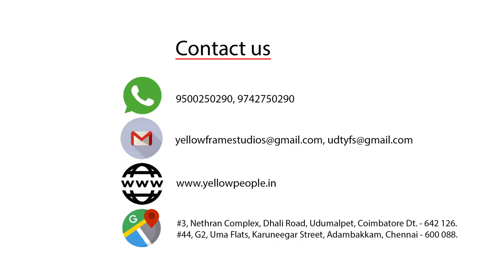Deena + Kani - Cinematic Candid Outdoor Shoot - Romantic Couple - Ooty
Photo Styles & Cinematography
by
YELLOW FRAME STUDIOS

Our Services:
Editing / Exposing / Camera Rentals / Drone Service / TV Live Mixing / Wedding candid / Baby Shoot / Cinematic Video / Documentary / Ad Film / Product Shoot / Designing & Album Making / Frames / Photo Gift Products

Address:
#3, Nethran Complex, Vakil Nagarajan Street, Dhali Road, Udumalpet, Coimbatore Dt. - 642 126.

#44, G2, Uma Flats, Karuneegar Street, Adambakkam, Chennai - 600 089.

~A Passionate photography towards all events~